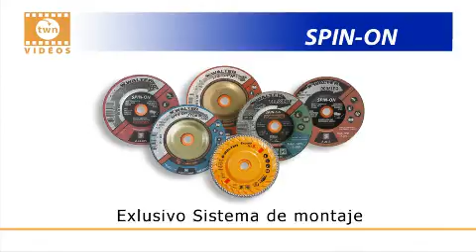Spin-On (Español) pas bon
Spin-On (Español)